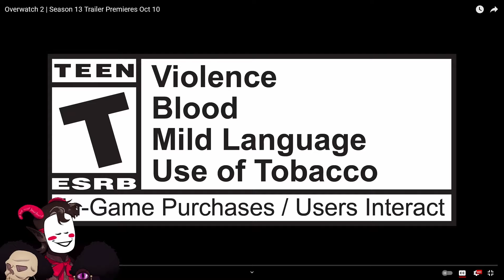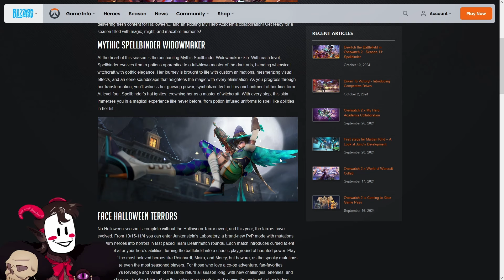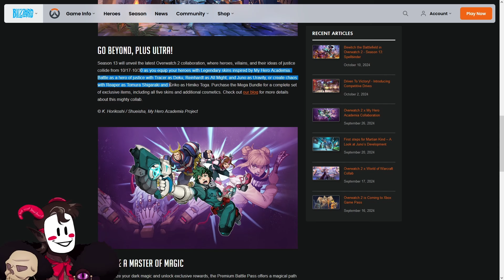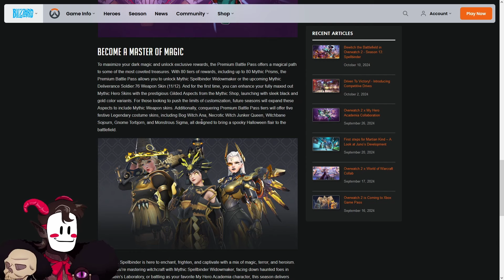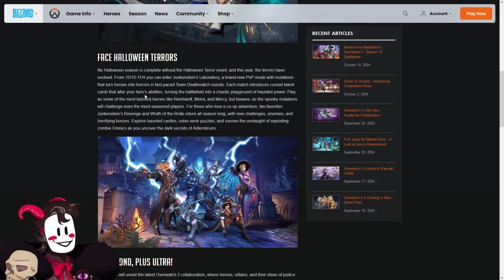Widowmaker Mythic + Halloween Terror Returns! Overwatch 2: Spellbinder Season 13 | Trailer REACTION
Reaction video to Overwatch 2 SPELLBINDER season 13 trailer. It's Witch and Halloween themed (mostly), and we get a new battlepass with the mythic skin for Widowmaker! She's a potions apprentice turned dark mage as the mythic upgrades! Junkenstein's Laboratory debuts with repurposed PVE elements in a team death match limited time mode. Plus, Junkenstein's Revenge and Wrath of the Bride (aka Best events) return all season long! Mythic and map updates and more!

The next tank hero is teased... We might get a playtest of them this season! I hope they're fun and overpowered.

I'm still recovering from being sick, so if I sound congested that's because I am. But, I knew I had to record this and get this out because I love Halloween Terror and knew this would be the perfect season for me!

I don't know if I'll get the mythic for Widowmaker... I have skins of hers I like better to use, so whether I'll buy the battlepass will depend on Soldier: 76's mythic weapon. Widow's new grapple effect is tempting, though.

WATCH me play through Overland, a turn-based tactics video game similar to XCOM minus the annoying percentages 📺

👋 Hi, I'm JAYKAYanigame, or you can just call me Jay.  I play PC and Nintendo Switch games on this channel as well as commentary essay videos, reaction videos, and rarely short animations.

Timestamps ⬇️⬇️⬇️
00:00 Intro
01:59 REACTION
04:28 Widowmaker Mythic
06:16 Repurposed PVE
06:57 Map Changes
09:26 Skins, Skins, Skins
13:28 New Tank Hero Teaser
16:48 Dev Blog + Final Thoughts